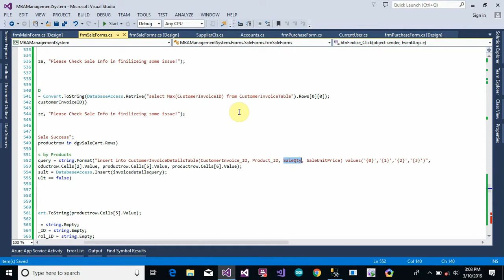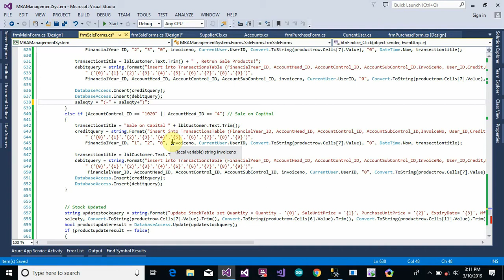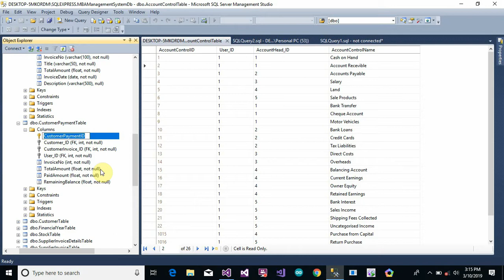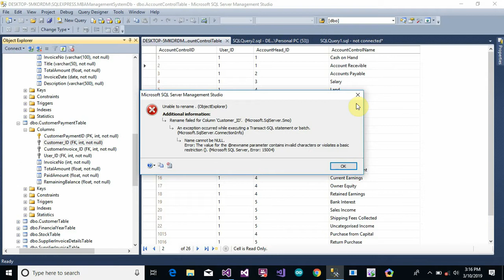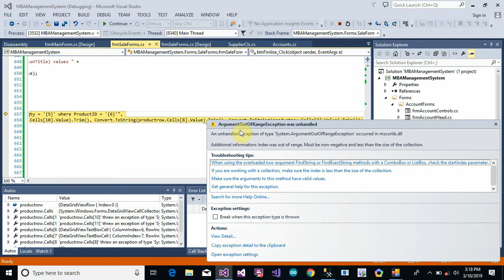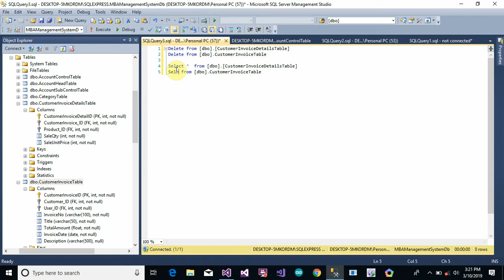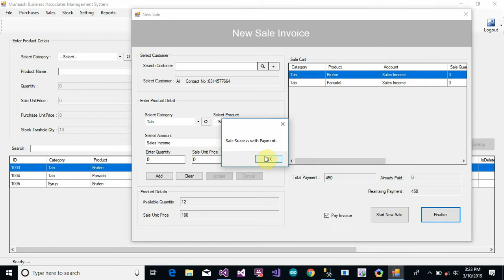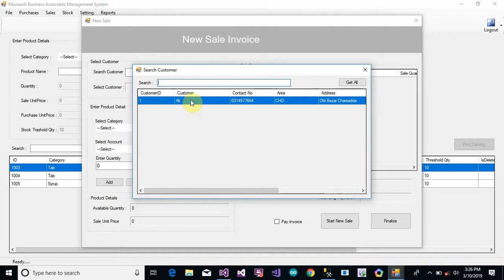Accounting Management System Part 76 Sale Invoice Complete Form in C# C Sharp